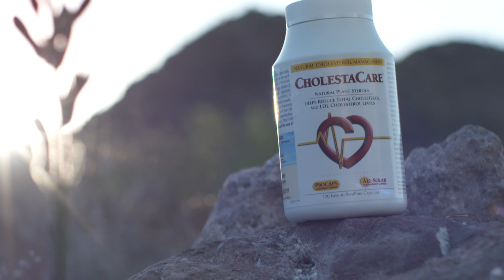What is the best time to take supplements? | Andrew Lessman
Andrew explains the best time to take supplements.

Andrew Lessman has been a leader in the development of advanced natural supplements for more than 30 years, and his ProCaps Laboratories is unique not only for the 100% pure, additive-free supplements it produces, but also for the purity of the solar-power used to create them.